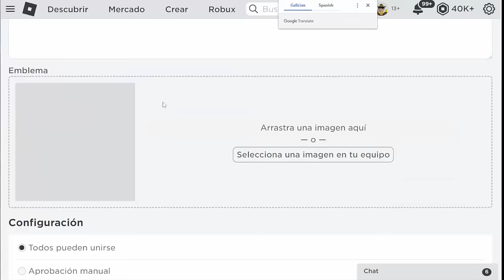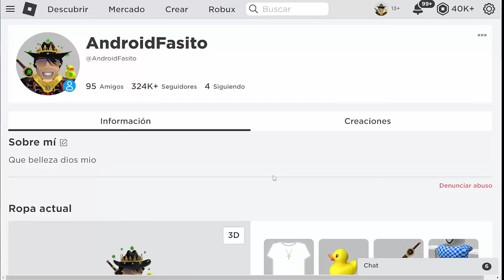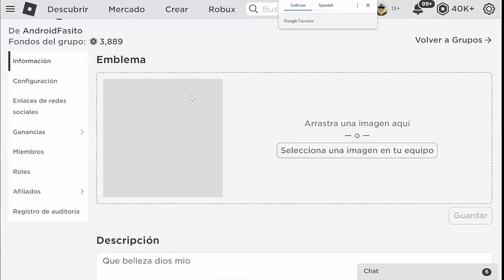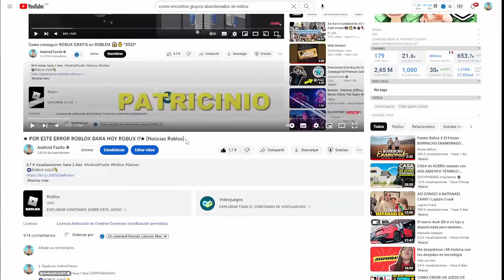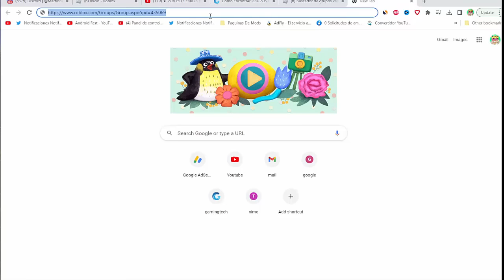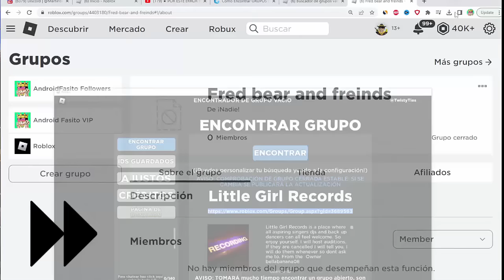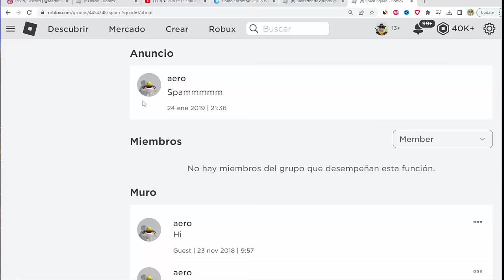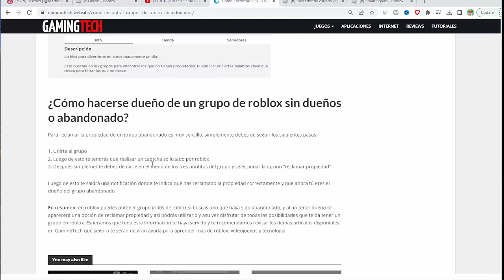✅ COMO ENCONTRAR GRUPOS DE ROBLOX ABANDONADOS! (Grupos GRATIS SIN DUEÑO 2023) *Que tienen Robux🤑*